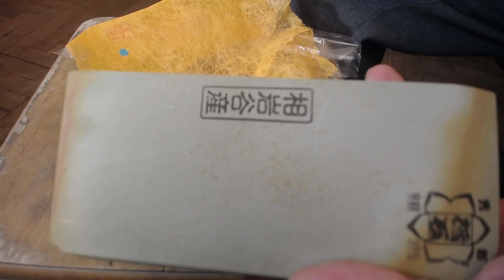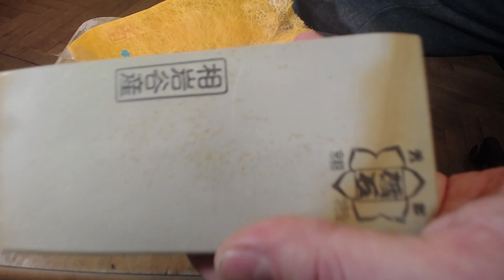Натуральный японский точильный камень из шахты Aiwatani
По всем вопросам селекции, заказа камней обращайтесь в ЛС  (Мессерджер) Фейсбука. Mоя страница: